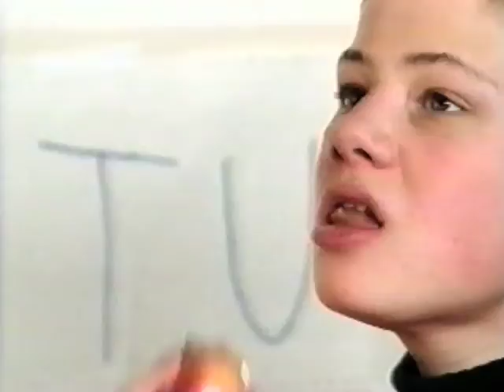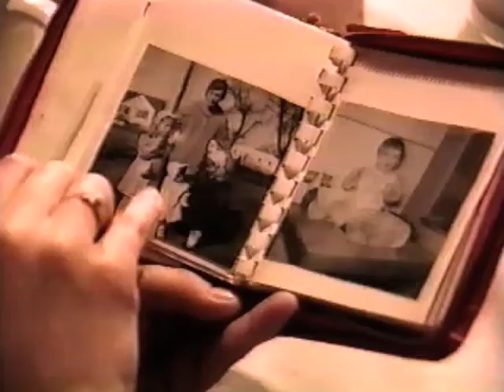Autism, Abuse, Lynette Louise, Prison and Man Alive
BEFORE I WAS THE BRAIN BROAD I WAS JUST Lynette Louise. My family was a hodge podge of collected souls with stories of abuse and survival. Everyone had their own unique diagnosis. This was before the spectrum decided all my boys were autistic we scurried for answers in unusual ways. I did a prison tour to work AND teach while traveling. This unique approach garnered the attention of Arthur Kent and CBC's Man Alive. Today they are all doing extremely well and only Dar remains dependent. Enjoy.